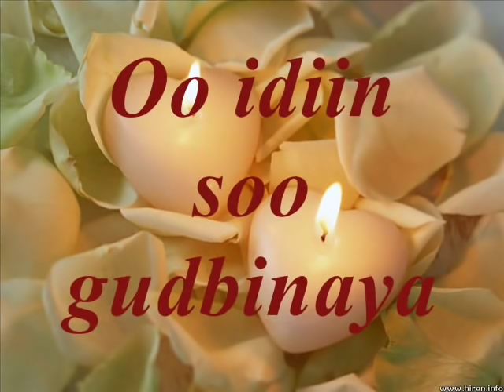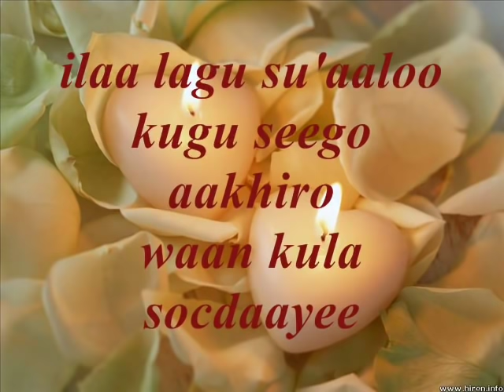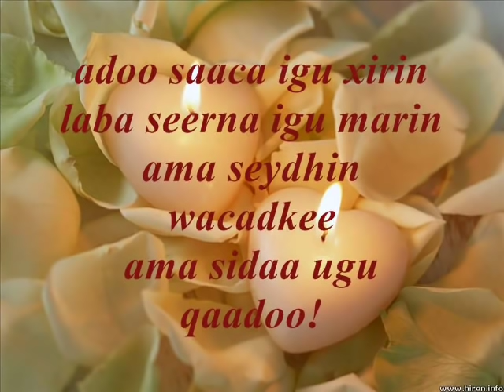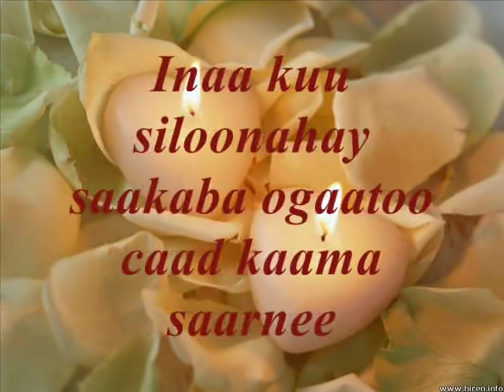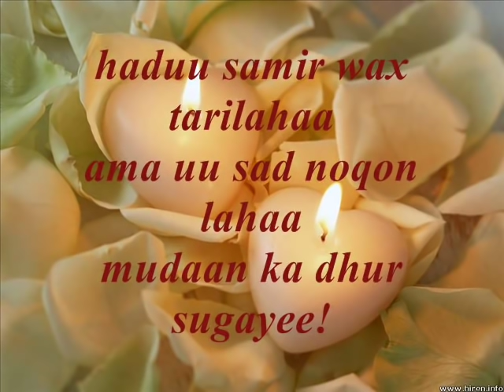Haduu samir MAFA with lyrics YouTube